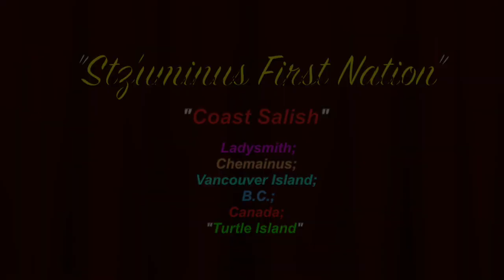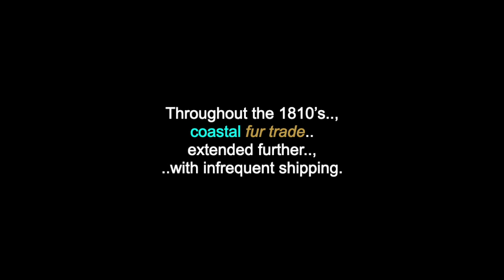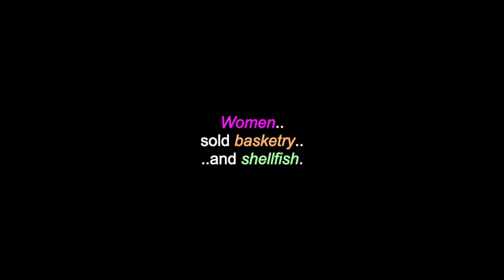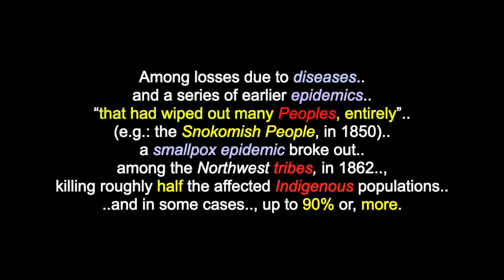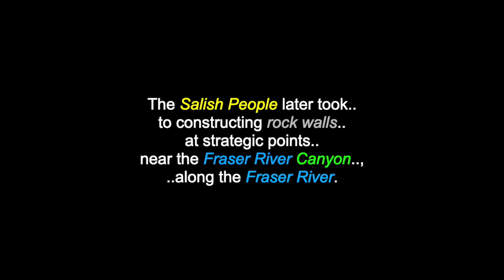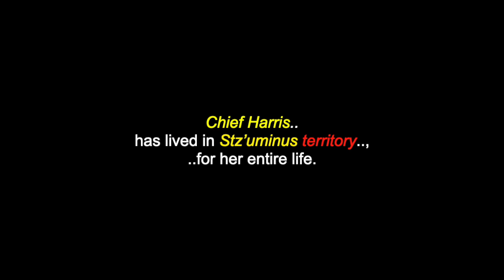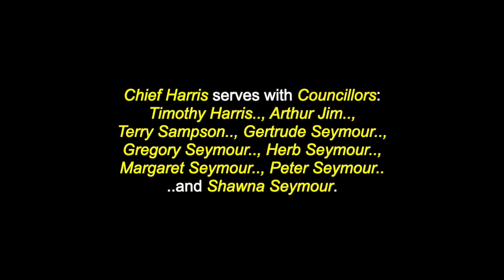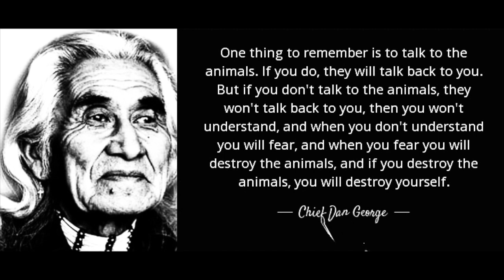Stz’uminus First Nation: Coast Salish - Ladysmith & Chemainus, Vancouver Island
This is a video for “Stz’uminus First Nation”, (formerly: Chemainus First Nation), a First Nations government located in southeastern Vancouver Island, British Columbia, Canada, near the town of Ladysmith.  There are also videos in this channel for: "The Cowichan Tribes & People", "Grandfather Simon Charlie”, "Grandfather / Chief Dan George”, more Vancouver Island First Nations.. and for over 250 other  North & South-American Tribes & First Nations.

“We are a Coast Salish People who have lived around the Salish Sea for thousands of years. Our traditional territory on east Vancouver Island includes four reserves of more than 1,200 hectares, much of it bordering the Strait of Georgia and Ladysmith Harbour. Our Nation has 1,300 members .with about half living on our reserves. We are a rapidly growing Nation, offering our members a range of opportunities, programs and services. The Stz’uminus First Nation is a socially responsible community, that adheres to the principles of sustainability and stewardship in all of its undertakings.

Stz’uminus First Nation
12611B Trans Canada Highway,
Ladysmith,
B.C.
V9G-1M5

Director of Administration:
Maureen Tommy
B.A., M.A.L.T., C.A.P.A

Many Thanks & Much Respect To: All The People Of  Stz'uminus First Nation..; Chief Roxanne Harris..; Stz'uminus.com..; EN.Wikipedia.Org..; LadysmithChronicle.com..; TANNIS SLIMMON & LEWIS MELVILLE..; ANNIE SUMI..; TZINQUAW TRADITIONAL SINGERS..; GORDON DICK..; TAIPEI  NATIONAL UNIVERSITY OF ARTS CHORUS..; STZ'UMINUS YOUTH SINGERS..; SAM GEORGE..; SLULUMS TA S7ISUN SINGERS..; GABE GEORGE..; POWELL RIVER ACADEMY CHAMBER CHOIR..; SECHELT NATION SINGERS..; CAPILANO SINGERS.. and to all the other brothers and sisters who have contributed to this video with photos and/or, in any other way.

*Set your You-Tube video player to the 720p setting, for best picture quality.